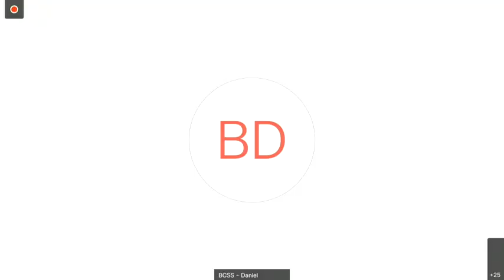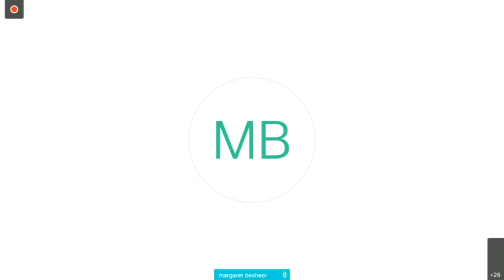India Pandemic, Kyrgyzstan/Tajikistan, El Salvador & other topics - Daily Briefing (03 May 2021)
Noon briefing by Stéphane Dujarric, Spokesperson for the Secretary-General.

Highlights:
-Kyrgyzstan/Tajikistan
-El Salvador
-General Assembly
-World Press Freedom Day
-Myanmar
-COVID-19/India
-Central African Republic
-Ebola, Somalia
-Afghanistan
-Press briefings

KYRGYZSTAN/TAJIKISTAN
The Secretary-General has been following developments along the Kyrgyz-Tajik border with concern. He extends his condolences for the lives lost in the clashes last week and wishes a speedy recovery for those involved.
The Secretary-General also welcomes the ceasefire that was agreed on on 1 May. He also welcomes the contacts that have taken place between the Presidents, Prime Ministers and Foreign Ministers of the two countries and urges both sides to take all measures necessary to ensure that the ceasefire holds.
The Secretary-General also notes that his Special Representative for Central Asia Natalia Gherman remains in direct contact with the authorities on both sides and reiterates the UN readiness remains ready to provide support, as necessary.
EL SALVADOR
On El Salvador, we are also following that situation very closely.
The Secretary-General takes note of the concerns expressed regarding the procedures used in the dismissal of the members of the constitutional chamber of the Supreme Court of Justice and its impact on the system of checks and balances in El Salvador.
The Secretary-General calls for respect of constitutional provisions, the rule of law and the division of powers, with a view to preserving the democratic progress achieved by the Salvadoran people since the signing of the peace agreement.
GENERAL ASSEMBLY
The Secretary-General will deliver remarks today to a special session of the General Assembly in memory of late President Idriss Déby of Chad.